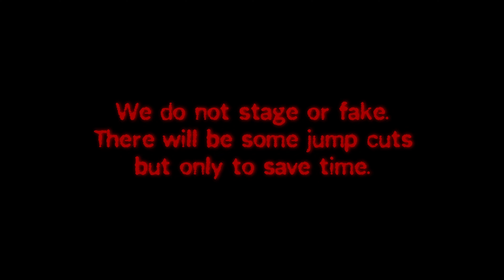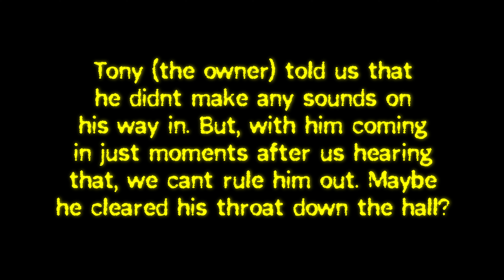We Spent 48 hours in Illinois Most Haunted Manor, Episode Three. [Pine Lawn Manor]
The 48 hours we spent here was nothing less than INSANE! Pine Lawn was not used for the criminally insane but it was a place for folks that needed 24/7 medical supervision. It was used for ages 18 and older, ranging from major depression disorder to developmental and intellectual disabilities.

With some appearances by the owner  @1819HUNTINGFORTHEHISTORY